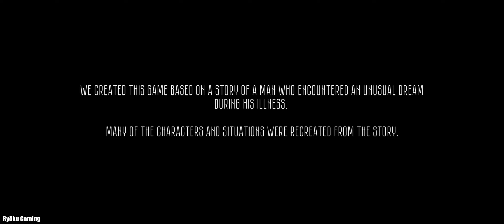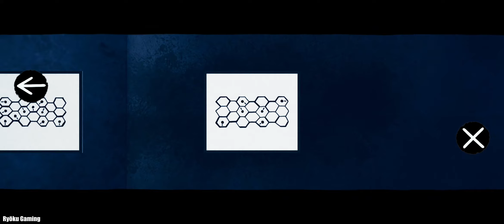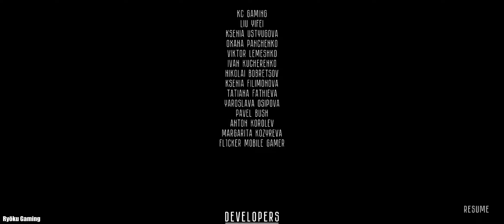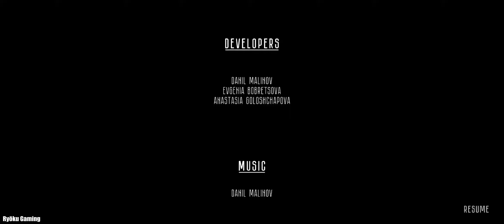The Secret Elevator Remastered - Full Game Playthrough -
The Secret Elevator Remastered v3.2.11 [Kids Games LLC]